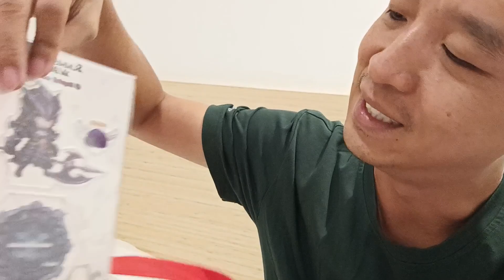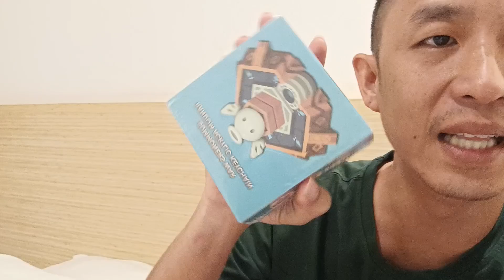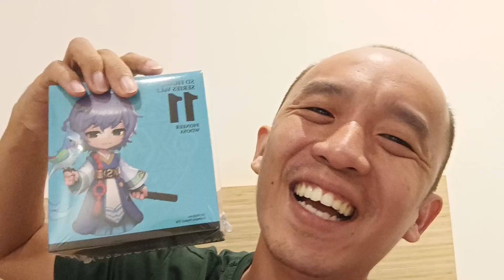AKHIRNYA DAPAT WOOSA BENERAN Summoners War Indonesia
Hiburan Summoners War emang paling menarik untuk kita nonton. Semoga bermanfaat

Ayo gabung di Era Baru Summoners War!

Terima kasih untuk teman-teman yang sudah membantu dengan join member dan donasi.